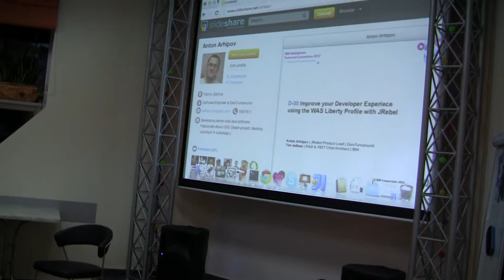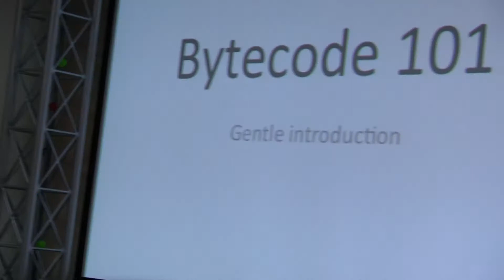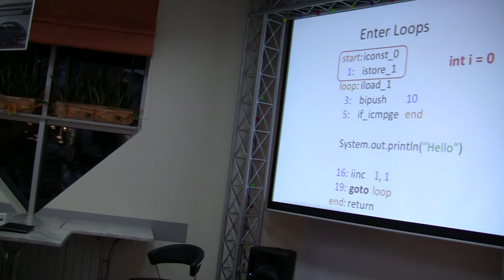A tale of Java bytecode instrumentation (Part 1)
Антон Архипов (инженер компании ZeroTurnaround, JRebel Product Lead), JRebel на JUG KPI